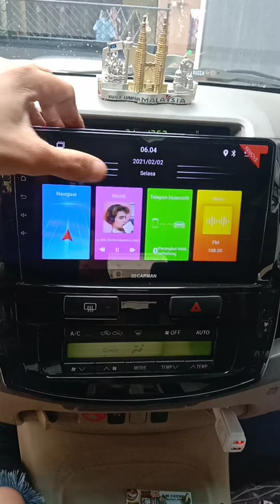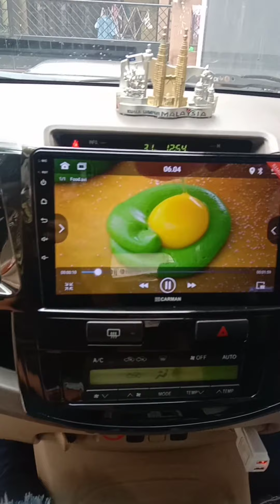Head Unit Android Carman 9inch Ram 2/32GB